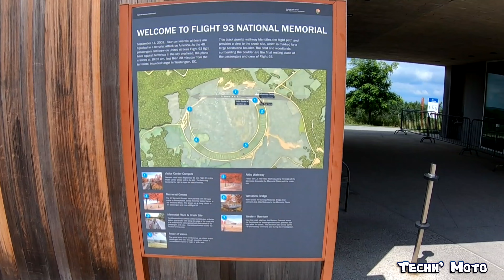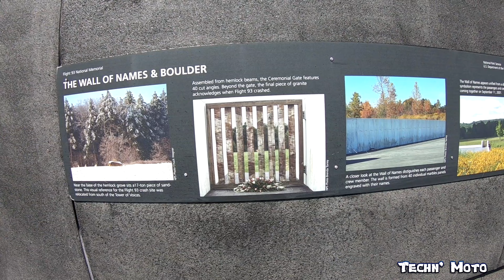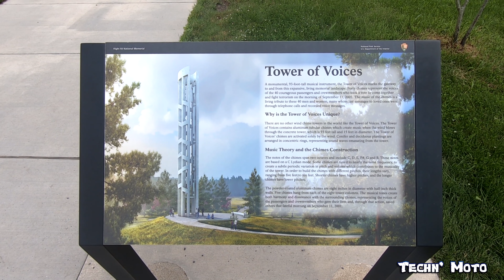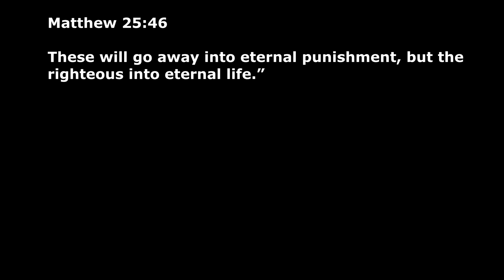Flight 93 National Memorial Pennsylvania | Techn' Moto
Flight 93 National Memorial Pennsylvania

Stopped at the Flight 93 National Memorial in Pennsylvania USA. The artist did an amazing job with this memorial. If you can, I recommend you visit this place.

GoPro Hero 7
Sony ECMCS3 Mic
Purple Panda Microphone
Tascam DR05 Voice Recorder
SanDisk Ultra 32GB micro memory card
SanDisk Extreme Plus 128GB memory card

GoPro Mounting System/Accessories-
LEBE Adjustable Gopro Selfie Stick
Toz Extension Arm Mount Set
Luxebell Ball Joint Mount
SANDMARC Navy Mount
GoPro Ball Joint Buckle (GoPro Official Mount)
GoPro Adhesive Pad Mounts
Sugru For Mounts

Bluetooth Helmet System-
LEXIN LX-B2 Bluetooth Helmet Intercom

Drone Equipment-
DJI Mavic Air 2
Drone Cases

This channel is part of the Amazon Associates Program and if you click on these links and make a purchase know that this channel will receive some payment from Amazon or other affiliates.

Any and all information perceived from these video(s) through either visual, verbal, or written means, should be considered the sole opinions of the Producers, the Writers and the Actors involved in the making of this video(s).
Neither the Producers, Writers or Actors, nor the copyright holder or assigned users of these video(s) shall in any event be held liable to any party for any direct, indirect, implied, punitive, special, incidental or other consequential damages arising directly or indirectly from any use of this material, which is provided as is, and without warranties.
As in all cases, viewers should never take any information perceived from these or any other video(s) at face value and should always do their own due diligence on any viewed material to form their own opinions and best judgments. And where applicable, the advice of a competent legal, tax, accounting or other professional should be always sought before taking action of any kind.
The author and publisher do not warrant the performance, effectiveness or applicability of any sites listed or linked to in these video(s).
These video(s) are copyrighted by Techn' Moto and is protected under the US Copyright Act of 1976 and all other applicable international, federal, state and local laws, with ALL rights reserved. No part of this may be copied, or changed in any format, sold, or used in any way other than what is outlined within this under any circumstances without express permission from Techn' Moto.